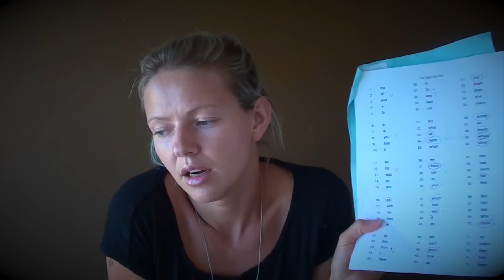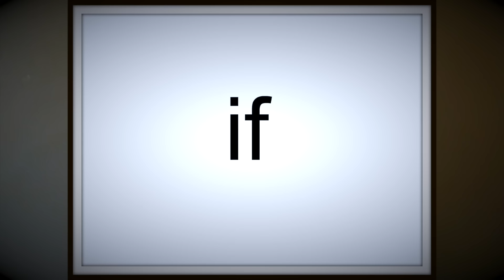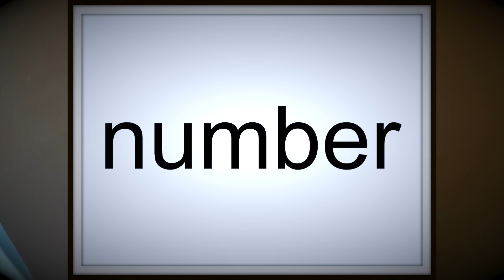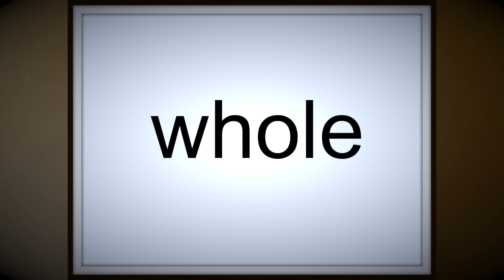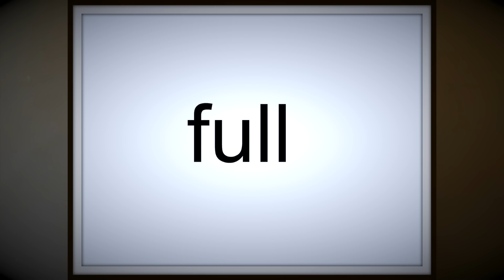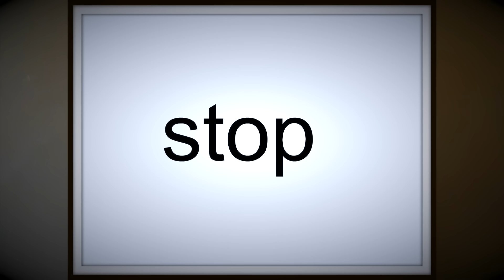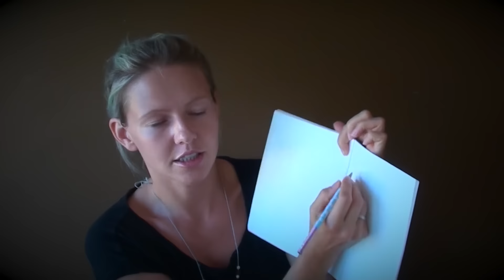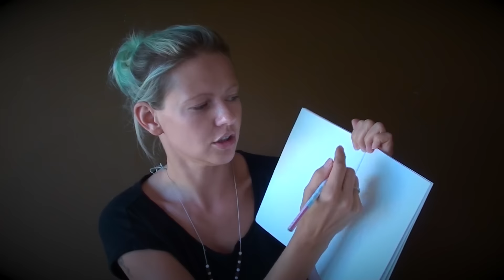500 базовых слов английского языка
С чего начать учить английский? 500 базовых слов английского языка
в видео вы увидите 500 базовых слов на английском языке. На этих словах базируются детская английская литература для самостоятельного чтения.
Слова с которых стоит начать изучение английского.

Связаться со мной по email